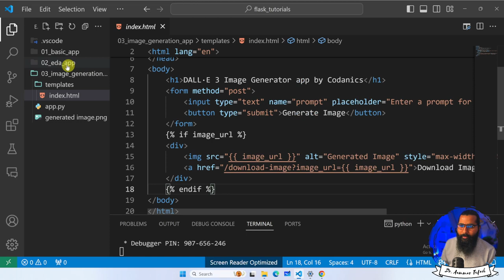Assignment for your practice on flask web app development in vscode